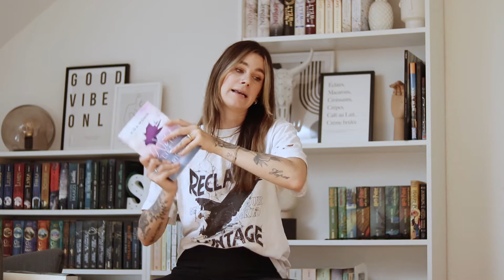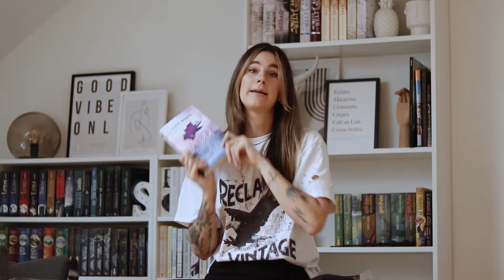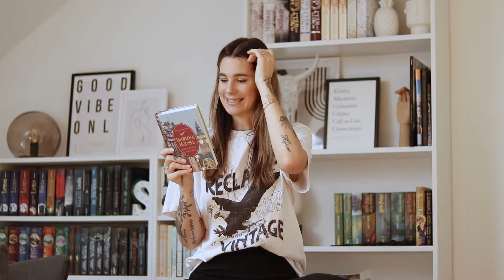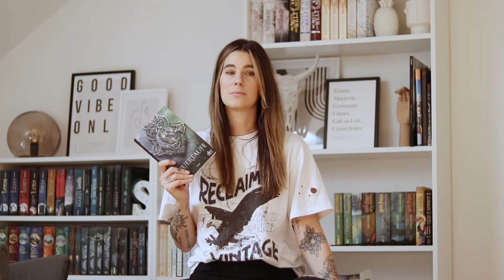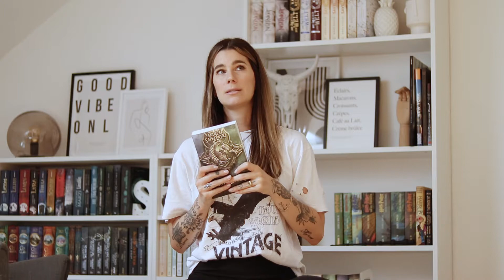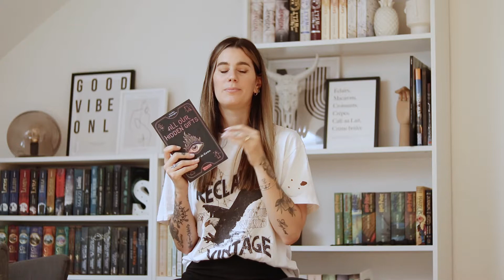Booktube #8 | Lesemonat Juli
Wow, total verspätet kommt endlich mein Lesemonat Juli online. Das beste ist, dass ich endlich ein vernünftiges Mikro habe und das nächste Video mit besserem Sound sein wird!

Hier mein Lesemonat:
1. Caroline O’Donoghue – All our hidden gifts
2. Kira Mohn – Wild like a River
3. Andrzej Sapkowski – Feuertaufe
4. Arthur Conan Doyle – Sherlock Holmes
Studie in Scharlachrot & Das Zeichen der Vier in der Schmuckausgabe des Coppenrath Verlags